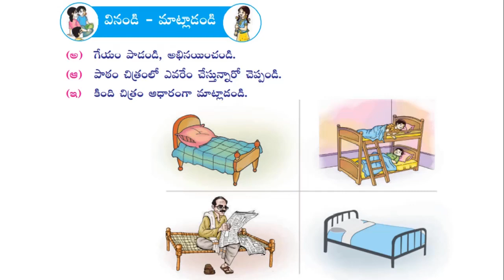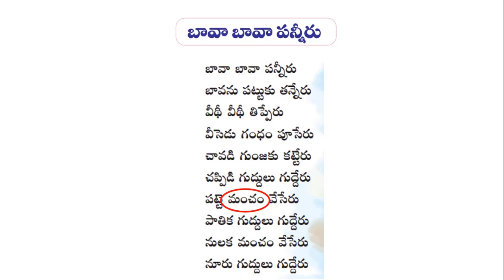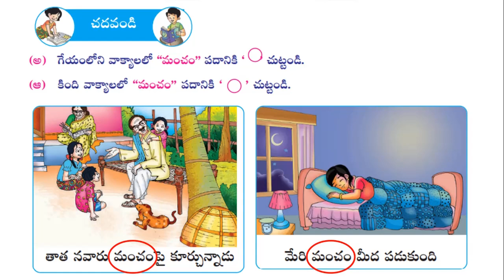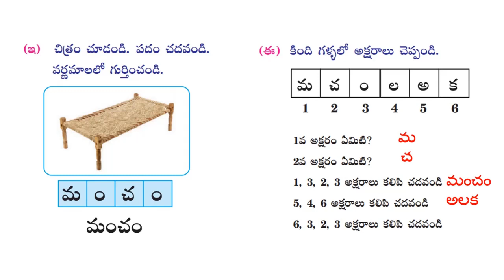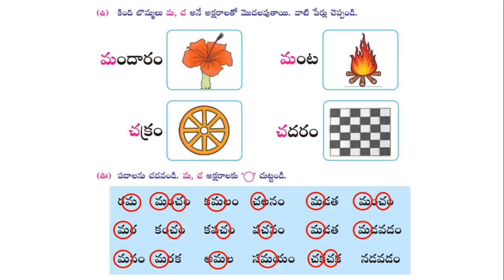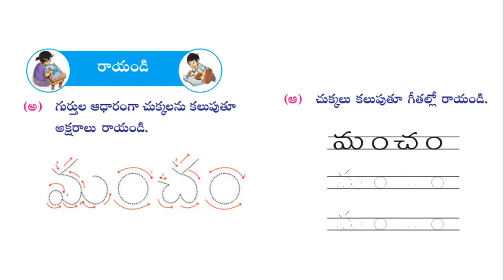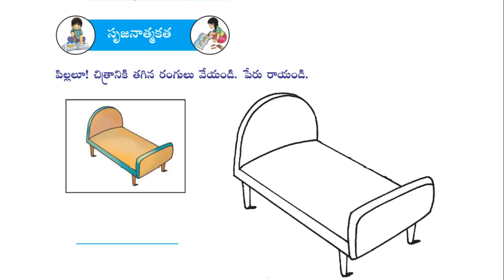బావా బావా పన్నీరు Textual Grammar || Bava Bava Panneeru Textual Grammar || 1st Class Telugu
బావా బావా పన్నీరు textual grammar
తెలుగు తోట - 1
1st Class Telugu (Telugu Thota - 1)